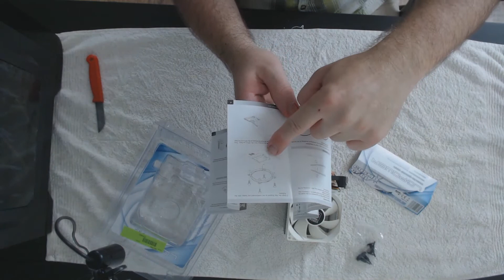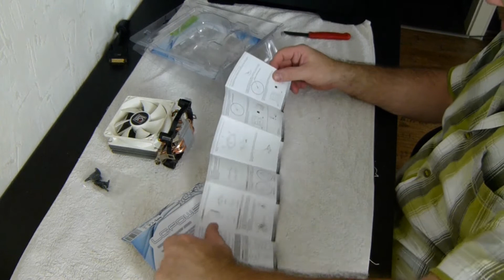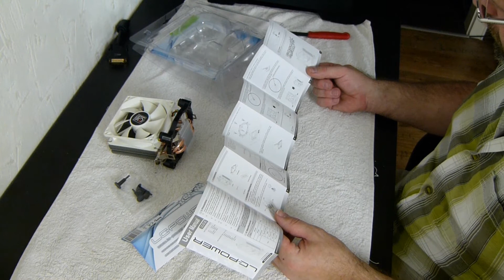CPU-Kühler LC Power Cosmo Cool LC-CC-95 unboxing + vorstellung!